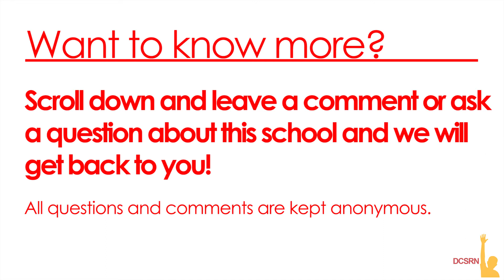KIPP DC KEY Academy Dismissal